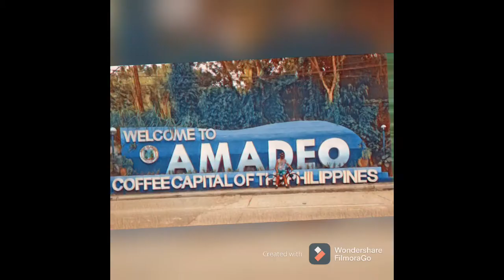2nd Vlog(Ball bearing hub maintenance)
Good day and whats up sa mga solid ka BADI! Dyan Eto po yung unang episode ng ating pag kakalikot sa bike,basic maintenance lang yan mga badi,dimo kailangang gumastos ng  malaki para mapaayos yung bike mo,ang kailangan nyo lang ay basic handtools lakas ng loob at Tiwala sa sarili,salamat sa patuloy na pag subabaybay,Nawa'y samahan nyo ako sa marami pang mga content na aking gagawin yun lang lagi nyong tandaan The Biker Mechanic ang bahala sainyo Peace! Gbless Us.